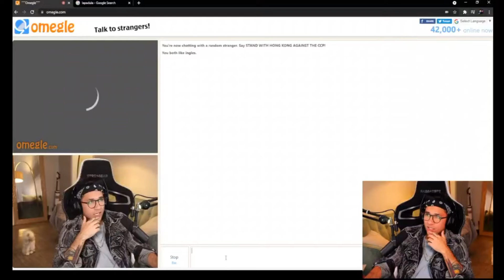INTENTA IMPRESIONAR A ANDY CON UN DOBLE TEMPO